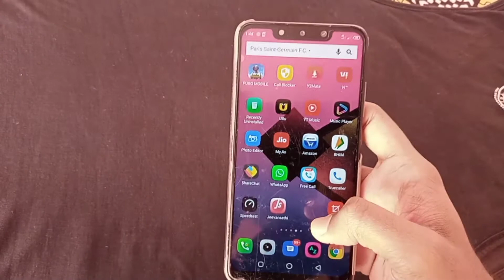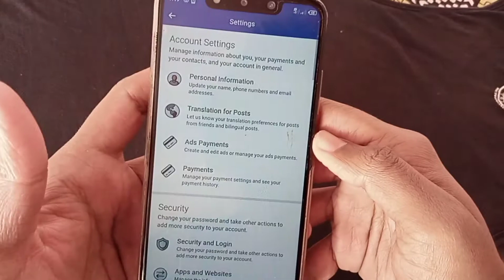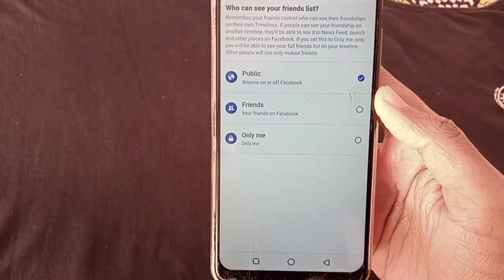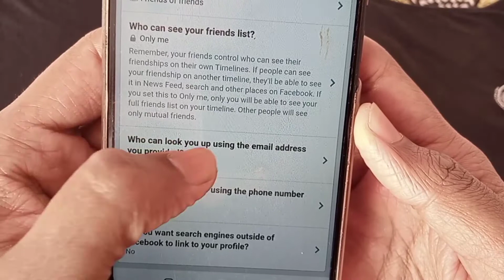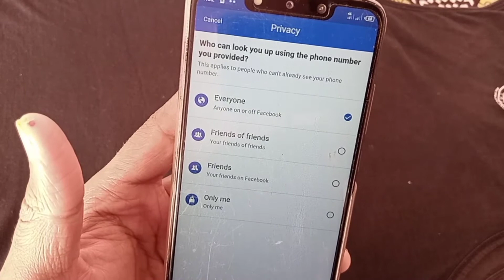How To Hide Facebook Friends List 2020